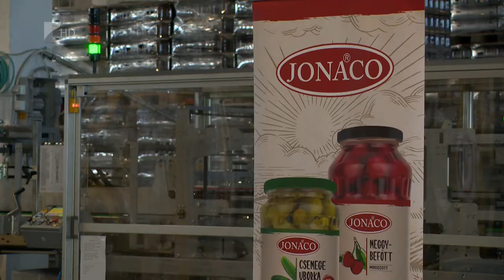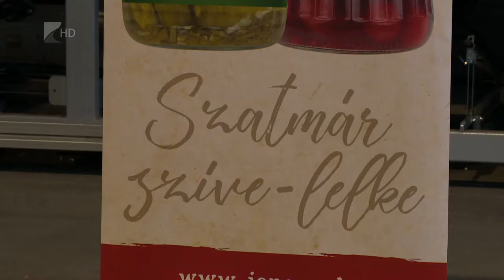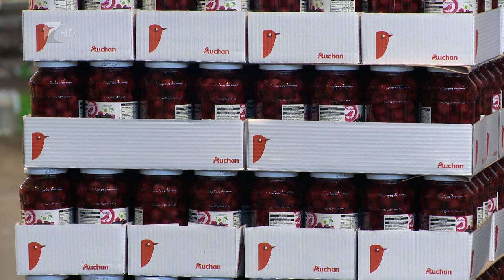Kétmilliárdos konzervipari fejlesztés a megyében - Kölcsey Televízió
Mintegy kétmilliárd forintos fejlesztésnek köszönhetően bővült egy fehérgyarmati konzervipari cég gyártókapacitása és dolgozóinak száma. A javarészt technológiai beruházástól a cég volumennövekedést vár és tervei szerint új piacokon is meg tud jelenni a jövőben.